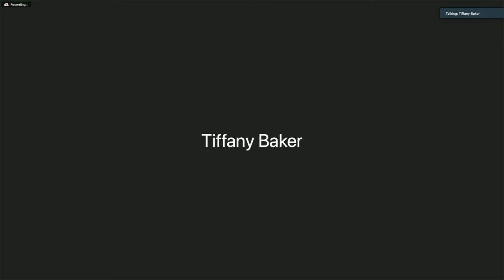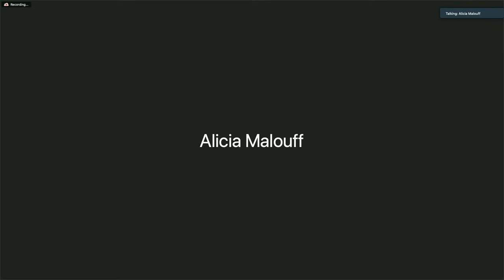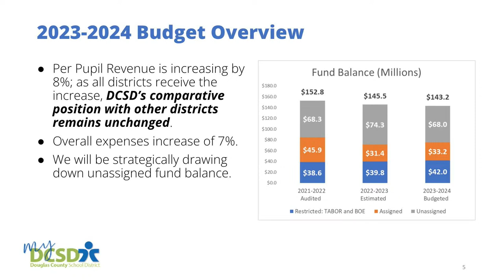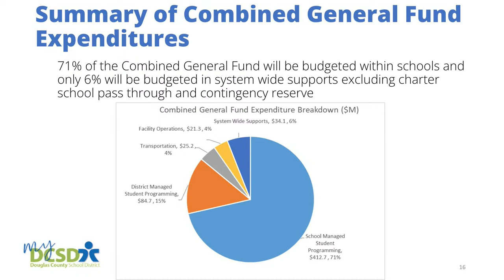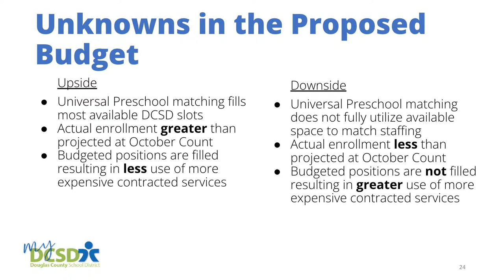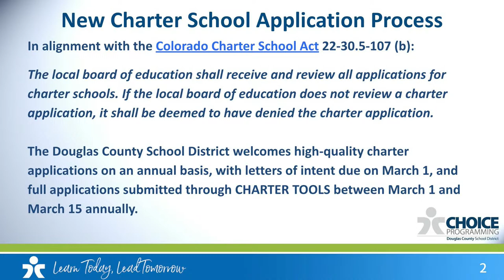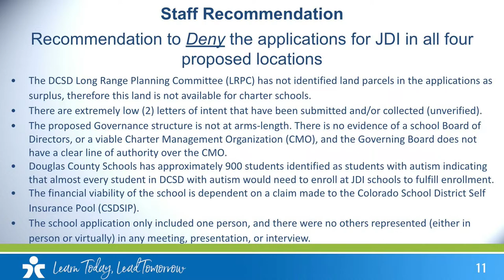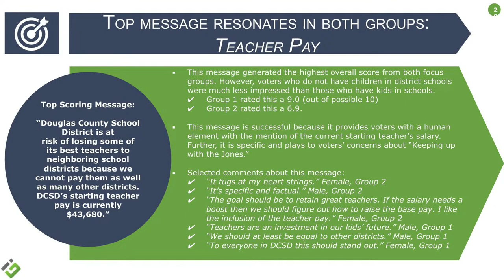May 23, 2023 BOE Meeting